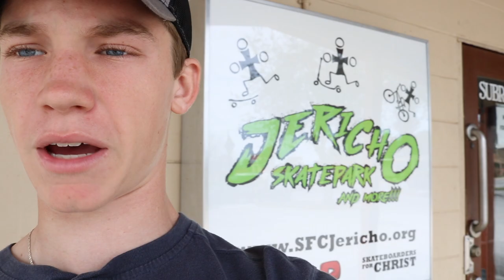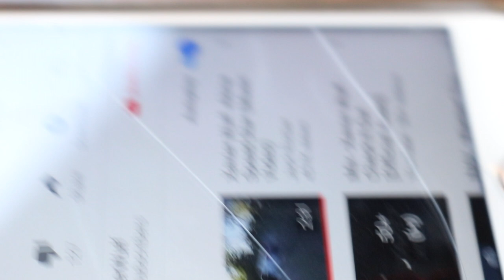I'VE BEEN GONE FOR SO LONG!!!!!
I went to the skatepark. for the first time in forever and I'm a little rusty but I had fun with some old friends and got some pretty good clips of not only myself but also of my friends.

Damians Instagram: damian_4
Shauns Instagram: yo.shawnn
Garrets Instagram: theofficialpeanut_
Trevors Instagram: trevor.brinson
Pensils Instagram: localpencil
Tylers Instagram: tylerthemarsdabber